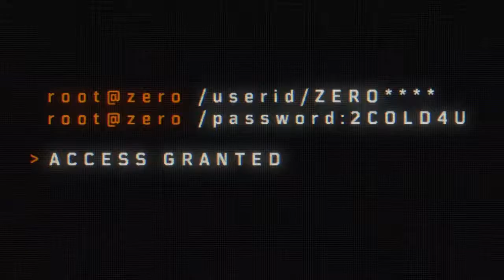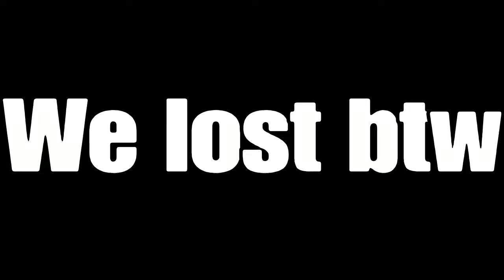BO4 IS A GOOD GAME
When you have to worry more about your teammates killing you than the other team

Hardcore btw